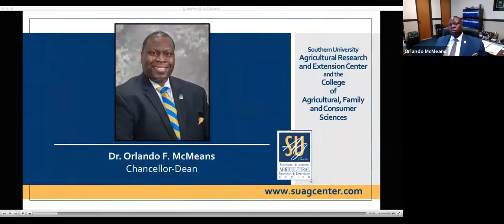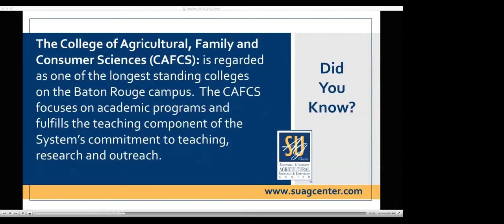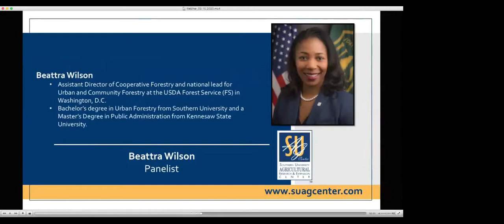Solutions for Diversity, Access, & Equality Webinar_S U Ag_CAFCS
Sept 16_2020_Webinar_S U Ag Center & College of Agricultural, Family & Consumer Sciences-Solutions for Diversity, Access, & Equality Webinar